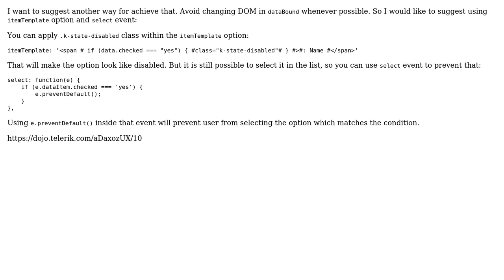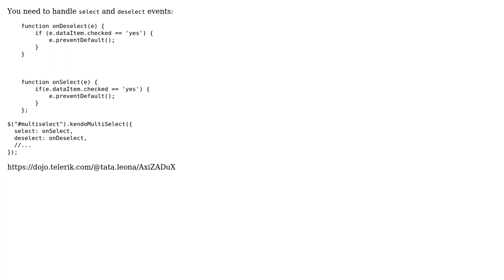Kendo MultiSelect make value to be selected and disable (2 Solutions!!)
Kendo MultiSelect make value to be selected and disable

With thanks & praise to God, and with thanks to the many people who have made this project possible! | Content (except music & images) licensed under CC BY-SA | Music | Images & others | With thanks to user tata.leona user DontVoteMeDown user dontbannedmeagain and the Stack Exchange Network Trademarks are property of their respective owners. You are responsible for your own actions.